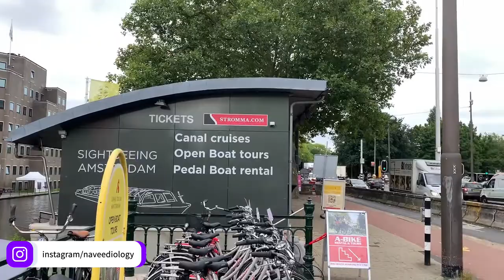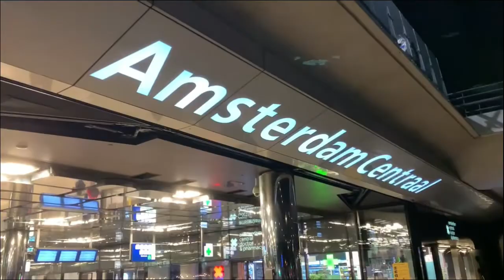Seven Bridges of Amsterdam | Ep 09 | Desi Canadian in Europe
This is my 2nd day in Amsterdam and last one too. Took a boat trip and it was amazing.